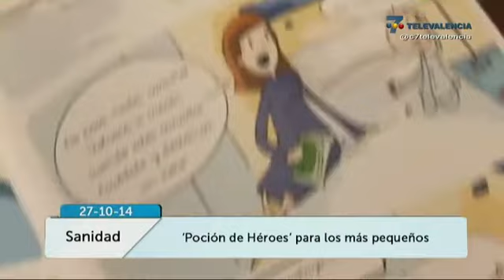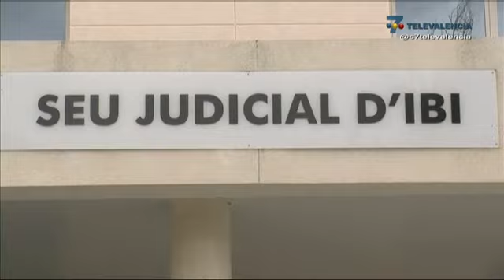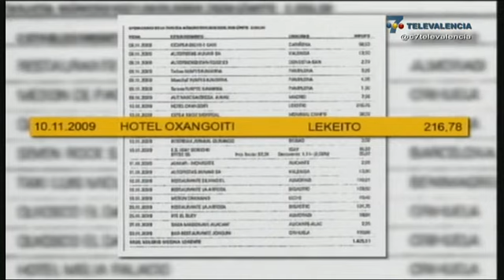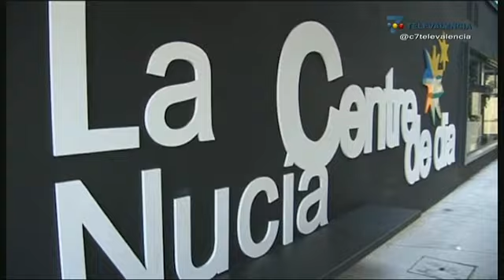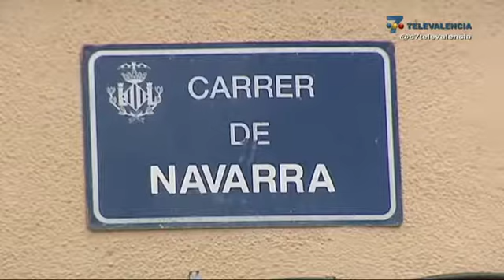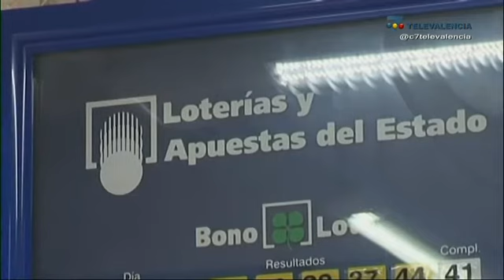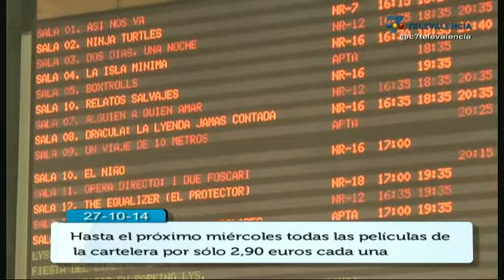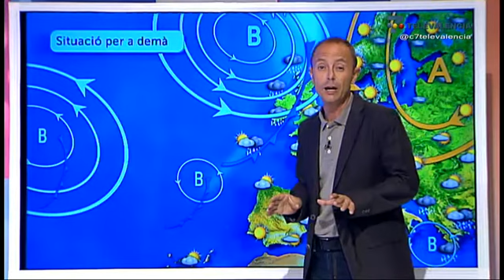Notícies CV 27-10-14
Nuevo escándalo de corrupción, Operación Púnica. Más de 50 personas detenidas, también en Valencia.